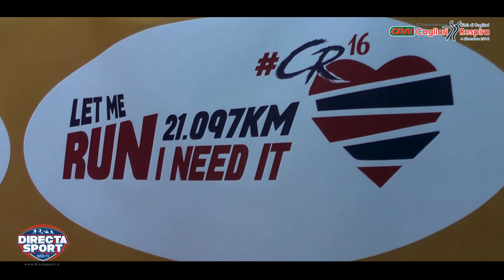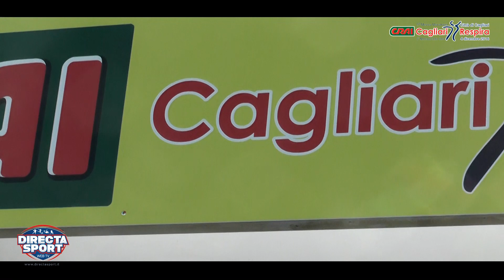Atletica – Speciale 9° Mezza Maratona Crai CagliariRespira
Domenica 4 dicembre, ore 10, piazza Manlio Scopigno, Cagliari
immagini di Andrea Farris, montaggio di Enrico Costa, interviste e commento di Mauro Farris